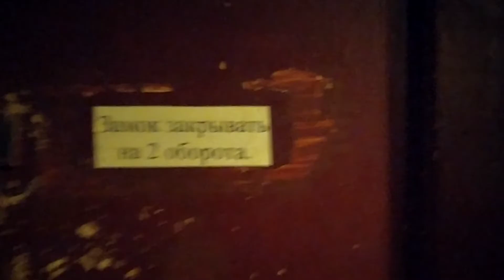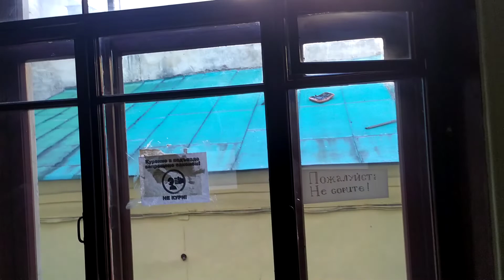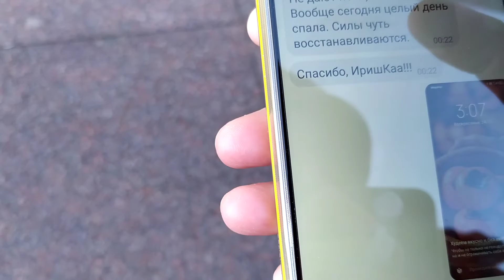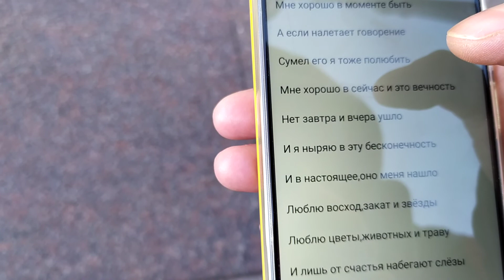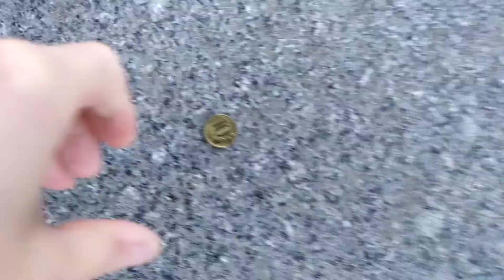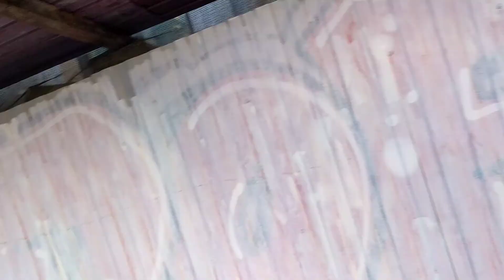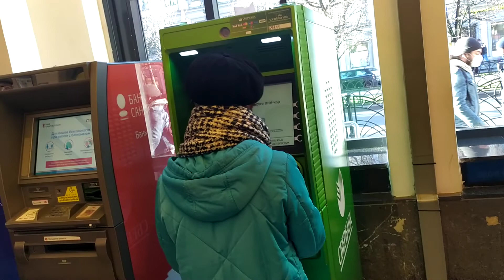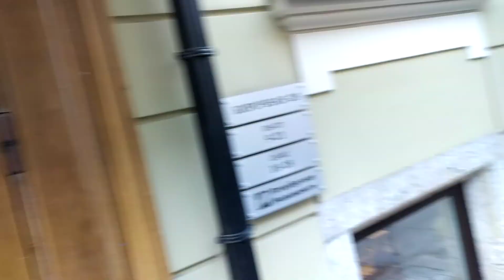Солнечный Питер,к метро,стих новый